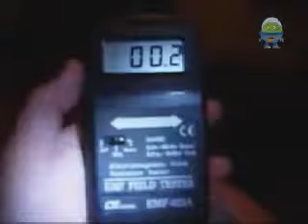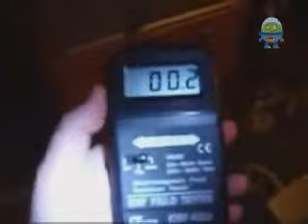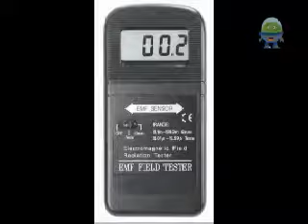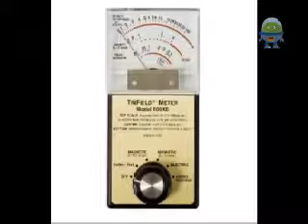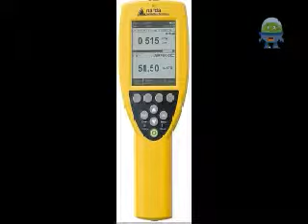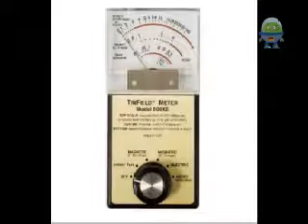Instrumentos de investigación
En este programa conoceremos algunos de los instrumentos que se utilizan en la investigación paranormal.